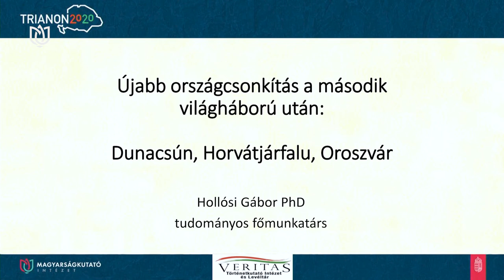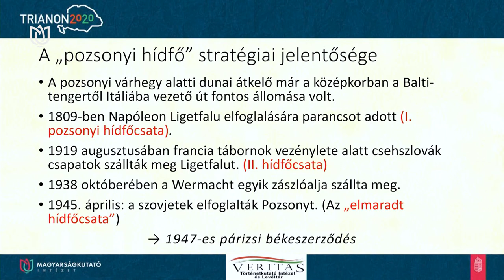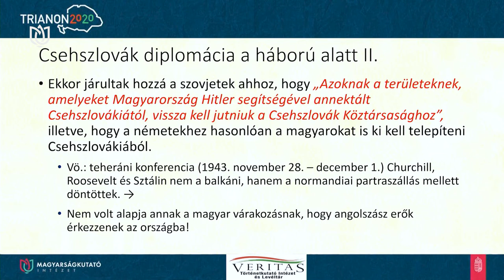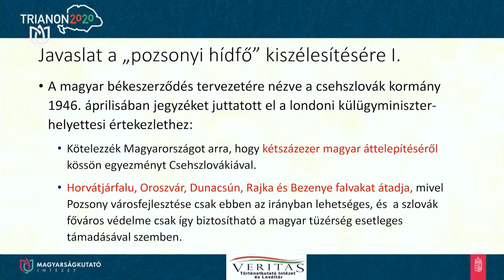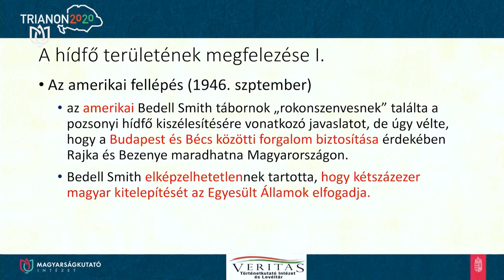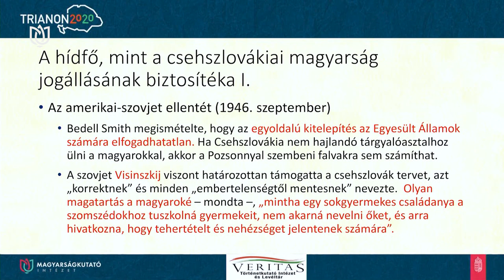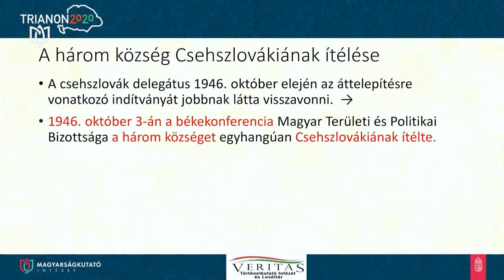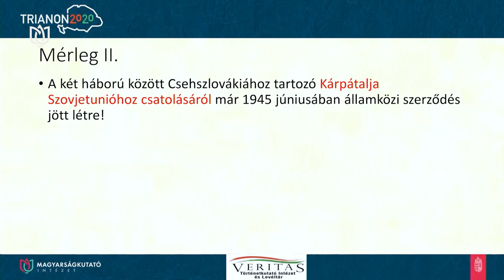Trianon utóélete - Újabb országcsonkítás a második világháború után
A pozsonyi hídfő kiszélesítéséről tartott előadást Hollósi Gábor, a Veritas Történetkutató Intézet és Levéltár tudományos főmunkatársa.